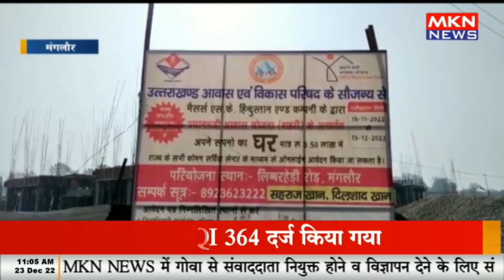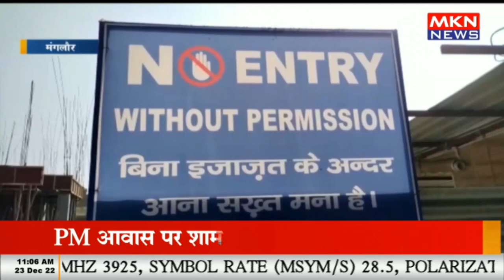मंगलौर वासियों को जल्द ही मिलेगा प्रधानमंत्री आवास योजना का लाभ